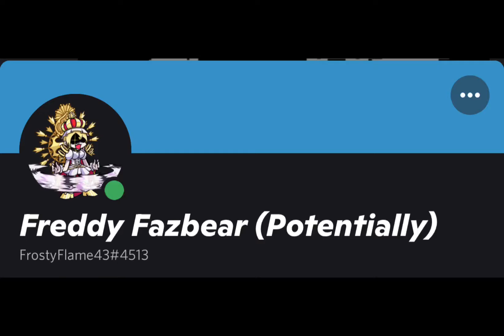shoutouts to the r/fnf discod server!!